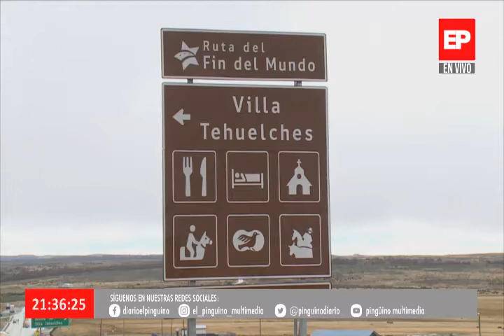Noticias Edicion Central en Pingüino Multimedia 27-04-2021